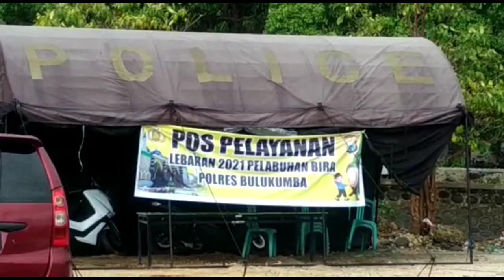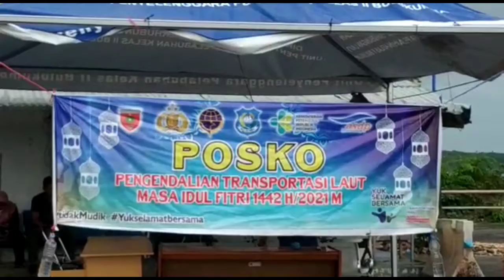Pelabuhan Bira Tutup 6-17 Mei Bagi Pemudik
Mudik Ditiadakan Pelabuhan Bira Akan Ditutup

BULUKUMBA, FAJAR-- Terhitung 6- 17 Mei 2021 mendatang, pelabuhan Bira akan ditutup.

Hal tersebut, pasca dikeluarkannya himbauan dari pemerintah untuk meniadakan mudik libur lebaran kali ini.

Di hari terkahir layanan penyeberangan Bira-Selayar, Rabu, 5 Mei 2021, nampak sepi.

Hanya beberapa truck yang nampak mengantri disepanjang bibir pelabuhan yang mengangkut stok persediaan bahan pokok.

Aturan tersebut dibuat untuk memutus mata rantai penyebaran Corona Virus Disease 2019 (Covid-19).

Perwira Jaga Posko Pelabuhan Bira, Kuat Maryanto, mengatakan, tak ada lonjakan penumpang jelang peniadaan mudik.

"Tidak ada lonjakan penumpang. Normal seperti biasanya, tadi pagi satu kapal berangkat ke Selayar," kata Kuat Maryanto.

"Jumlah penumpang sekitar 100-san orang. Itu normal," tambahnya.

Kuat membeberkan, posko pengawasan di Pelabuhan Bira sudah mulai berdiri sejak 1 Mei 2021 lalu.

Petugas posko juga bertugas melakukan sosialisasi kepada warga terkait peniadaan mudik tersebut.

"Iya, kita juga sosialisasikan agar tidak melakukan mudik mulai dari tanggal 6 sampai 17 Mei 2021," tambah Kuat Maryanto. (akbar/ham)